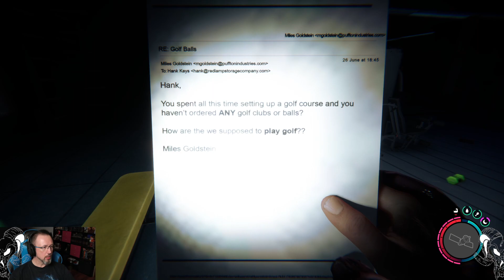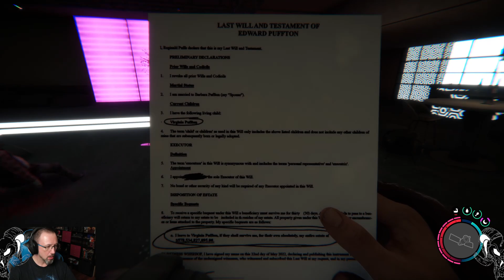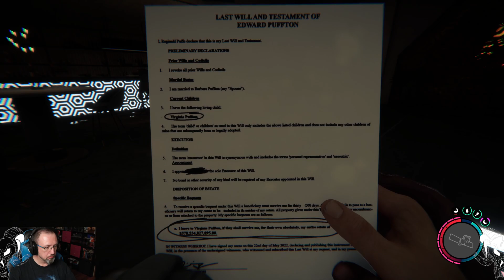Wo machen wir weiter? - SotF,Days Gone oder ?!? (🔞18+ DE)